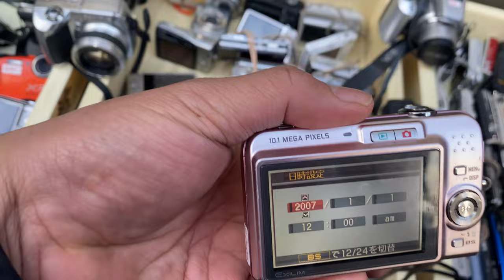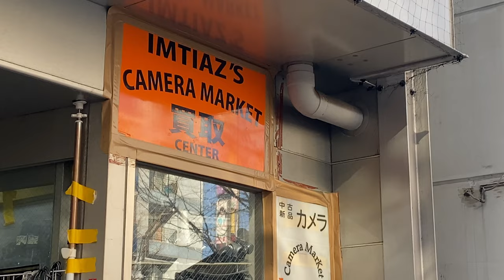Why Japan's Used Camera Market is INSANE 📸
Looking to buy a used camera in Japan? Look no further! This ultimate buying guide will provide insider tips and tricks for navigating Japan's surplus camera market. From hidden gems to bargaining techniques, this video is a must-watch for anyone looking to score a great deal on a camera in Japan.

Let me show you one Street shop along akihabara Road in Tokyo, "The Camera Market" where they sells all kinds of cameras and accessories. You may find something here that is valuable to use or probably parts of your camera that you needed. So let me give you a short tour on this used shop and where to find this is Tokyo.

Join us as we unravel the secrets of one of the world's most exciting camera markets!

- Tokyo Cherry Blossoms NIght walk
- LG OLED 8K SMART TV
- Sharp 8K TV Gold medal award 2022